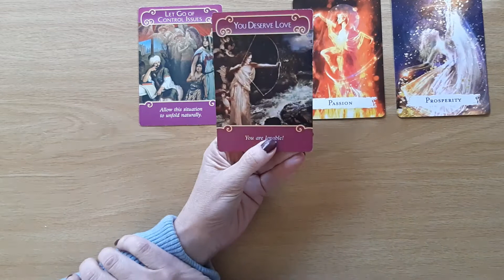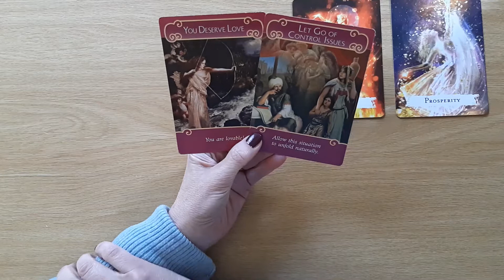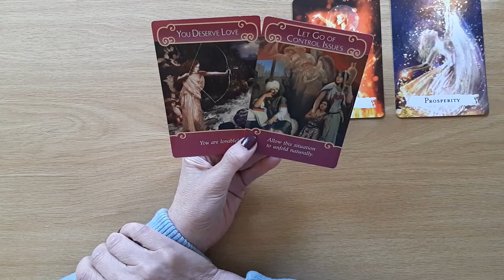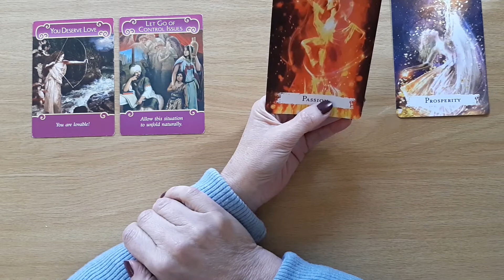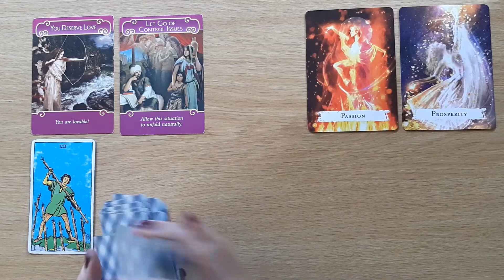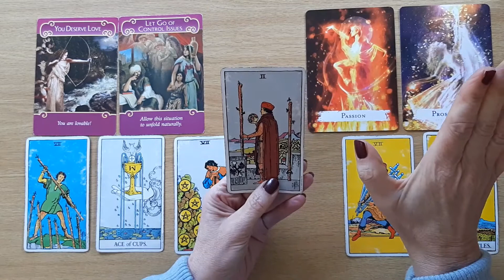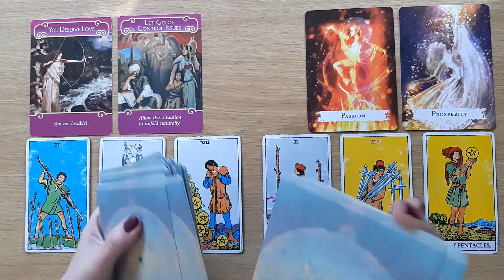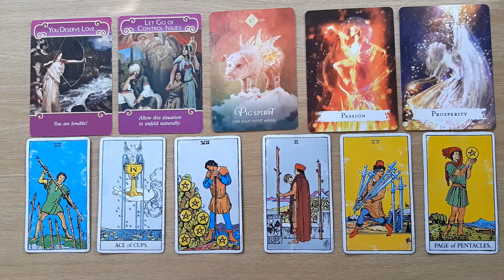Cancer Singles💗(LET GO OF CONTROL AND LOVE FLOWS IN)💗June 2022 Tarot and Oracle Card Reading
Welcome Cancer, to your June 2022 SINGLES READING. This Card Reading is all about the potential energies June will bring for all the lovely Cancer Singles. I will look at the tarot and oracle cards to see the possibilities.